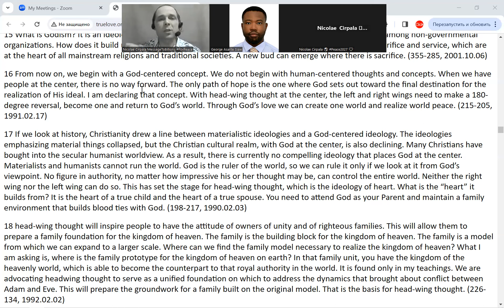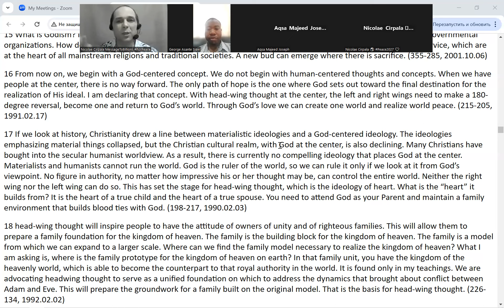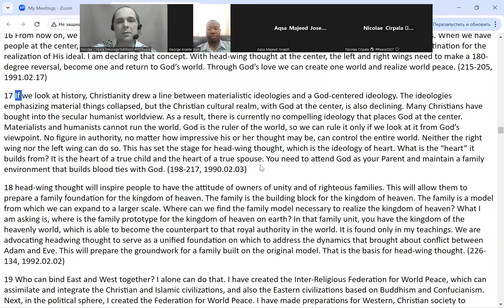Powerful Prayers for Prosperity & Success| LISTEN DAILY to Program Your Mind for WEALTH & ABUNDANCE👍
🚀 Daily at 19:00 PM your local time, let's unite in the GlobalPrayersChain 👍 This is your personal invitation to join forces with Friends, Organizations, Leaders, and Presidents in crucial peacebuilding marathon to achieve Ultimate Global Peace in every country by 2027 🔥 Watch today's motivational video and Enjoy today's Podcast

Today's gifts:
1. VIPs Club Membership - register
2. Claim your free ticket for Online Training - register
3.
4. Order a Powerful Prayer
Enjoy 899th
🙏 Let's fervently pray for:
🙏 Join the 40 days prayers, devotions, and blessing condition from December 27, 2023, to February 3, 2024, for the success of vital marriage blessing events worldwide. Today's effort for peace & Media, Culture and Arts Networking for Peace2027 @HAPPY-TV
🙏 Amen-Aju
🌟 Quotes - If we look at history, Christianity drew a line between materialistic ideologies and a God-centered ideology. The ideologies emphasizing material things collapsed, but the Christian cultural realm, with God at the center, is also declining. Many Christians have bought into the secular humanist worldview. As a result, there is currently no compelling ideology that places God at the center. Materialists and humanists cannot run the world. God is the ruler of the world, so we can rule it only if we look at it from God’s viewpoint. No figure in authority, no matter how impressive his or her thought may be, can control the entire world. Neither the right wing nor the left wing can do so. This has set the stage for head-wing thought, which is the ideology of heart. What is the “heart” it builds from? It is the heart of a true child and the heart of a true spouse. You need to attend God as your Parent and maintain a family environment that builds blood ties with God. (198-217, 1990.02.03)

"SEND YOUR PRAYERS REQUESTS and 🎉 Join the global festivities, rewriting history passionately, transforming the past into a brilliant future for thousands of years ahead in your favorite networks:
💙 In honor of my son Daniil, join the Famous Drawing Contest for Peace2027. BE THE CHANGE!
 👍 Enjoy Sharing this vital foundation to empower and unite all 8B+ humankind to finish building ultimate global peace by 2027. Let's make it happen together!